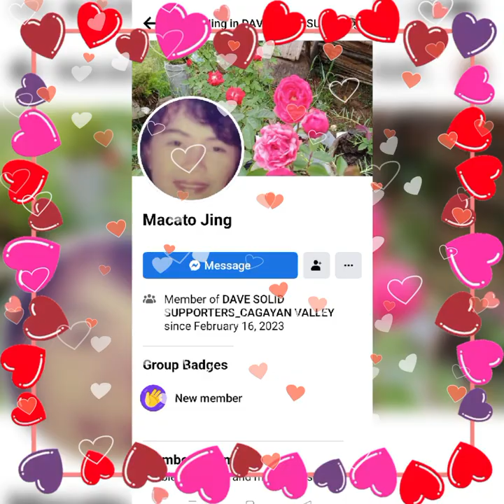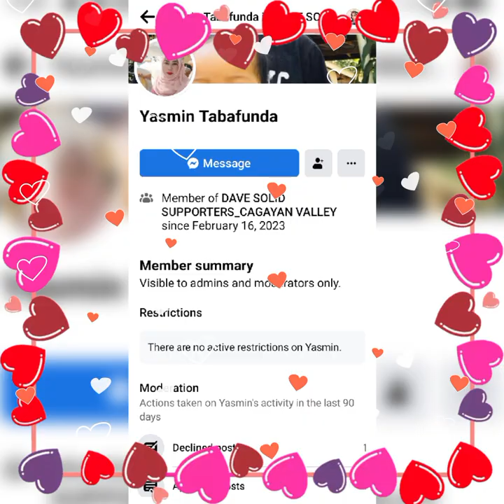MARCH 1 2023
THE TOP 30 ACTIVE SIGNER BY BEAUTIFUL FOUNDER DAISY